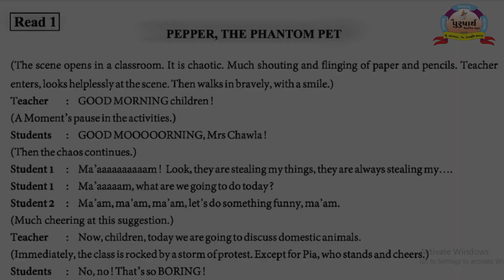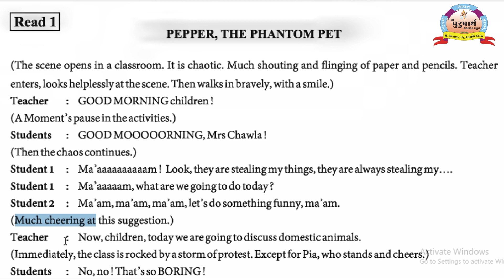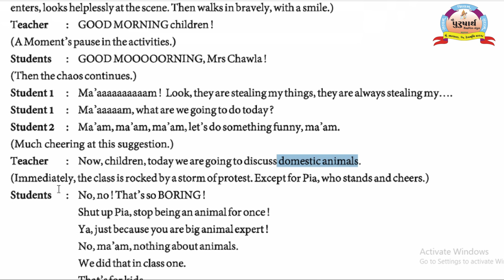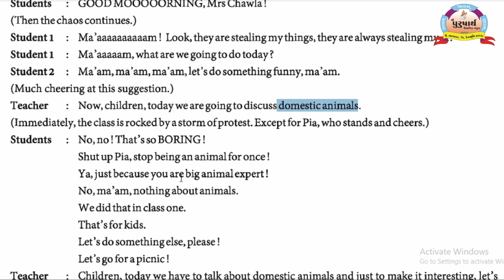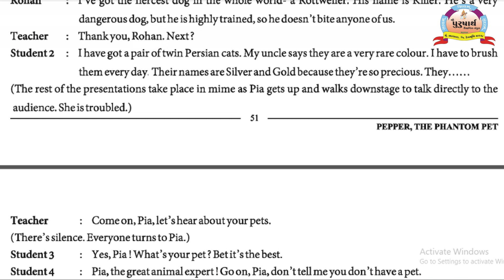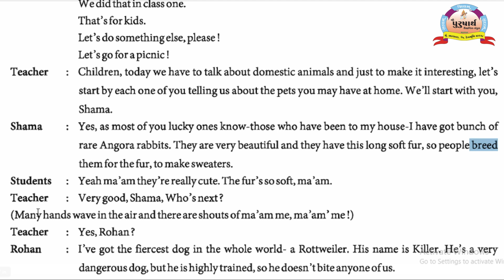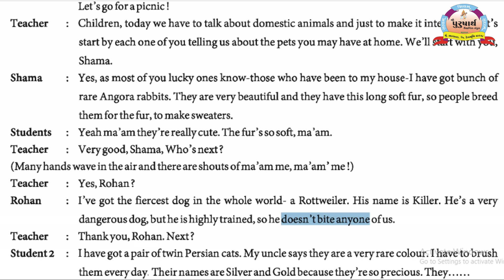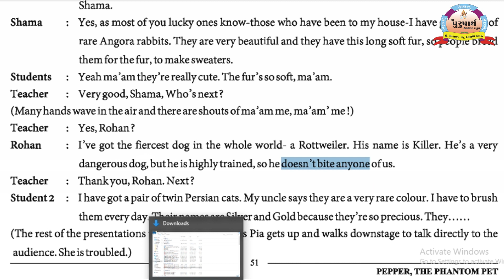Class 11 || English || Unit-5(Read-1-1) Manasiben Vavanotiya || Purusharth Education Bhanvad